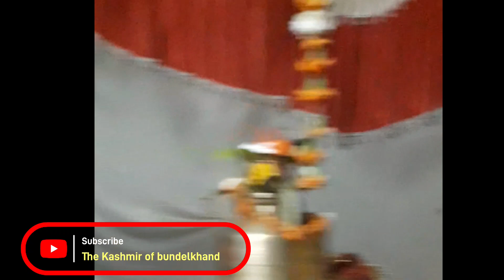Kishanpal Raja ke dwara Swar Sadhak me bundeli faag | swarsadhak kavi bundeli फ़ाग | अकल रत्ती भर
ओ.
इनमें अकल रत्ती भर नैंया
रत्ती भर नैंया रत्ती भर नैंया
बोले बात अकड़ के रे
लाल
अब न शान दिखाओ झूठी
हिम्मत तुम्हरी बैसैई टूटी